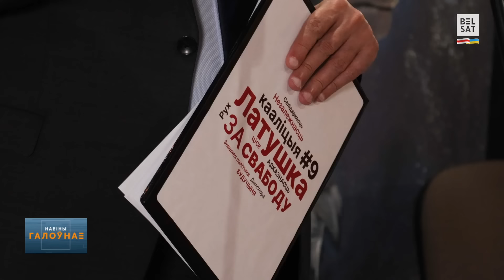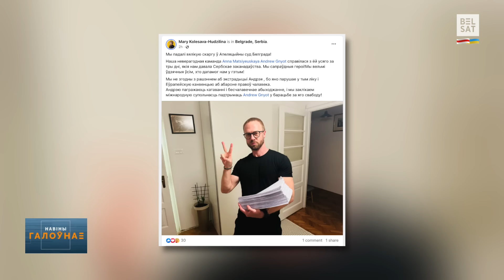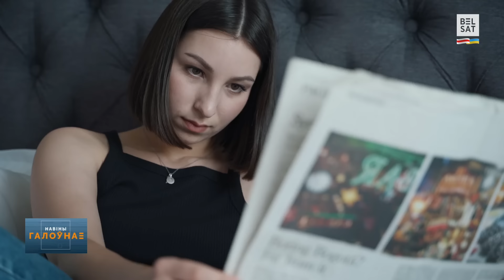❗❓Апазіцыя пачне прадстаўляць Беларусь у ААН? "Белнафтахім" падняў кошты на паліва / Навіны дня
18 чэрвеня, перад вамі кароткі агляд навінаў на "Белсаце" Навіныдня

00:00 Анонс
00:08 Лукашэнка склікаў паседжанне Савету бяспекі
00:38 Павел Латушка выпусціў відэа з тлумачэннем сітуацыі ў Каардынацыйнай радзе пасля выбараў @PavelLatushka
01:36 Пуцін з візітам у КНДР. У праграме сустрэча з дыктатарам Кім Чэн Ынам
02:15 У расейскім Азове Растоўскай вобласці пасля атакі дронаў загарэліся рэзервуары з нафтапрадуктамі
02:58 Еўрапейскія краіны NATO і Канада павялічаць абаронныя выдаткі на 18 адсоткаў
04:00 Міністр замежных справаў Польшчы Сікорскі пракаментаваў адказ Менску на патрабаванне перадаць Польшчы забойцу польскага жаўнера
04:52 Рэжысёр АндрэйГнёт падаў скаргу на пастанову суда Сербіі аб экстрадыцыі ў Беларусь
05:20 У ЗША падтрымалі ідэю надання беларускім дэмсілам статусу сталага назіральніка ў ААН @svetlana_tsikhanouskaya
06:01 Прэм’ер Галоўчанка заявіў пра пабудову беларускага порту ў расейскім Мурманску да 2028 года
06:32 У Беларусі зноў на капейку падаражэла паліва, паведаміў
07:03 Людзі ва ўсім свеце ўсё меней цікавяцца навінамі: іх называюць сумнымі ды дэпрэсіўнымі
07:55 У Гарадзенскім заапарку з’явіліся новыя гадаванцы

Калаж з фота: Kremlin Pool / Russian Look / Forum; Michal Dyjuk / Forum;